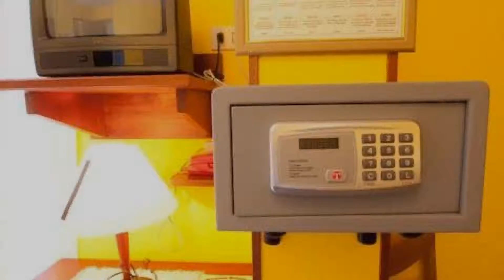Hotel Capri, Diano Marina, Italy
About Property:
This property is 2 minutes walk from the beach. Located 100 m from the beach in Diano Marina, Hotel Capri features a private beach area, a restaurant and accommodation with air conditioning. Wi-Fi is free in communal areas, and there is also a bar.
Rooms at the Capri Hotel all come with satellite flat-screen TV and a safe. The private bathroom includes a hairdryer and free toiletries. Most rooms have a balcony.
A swee...
Property Type: Hotel
Address: Via dei Garofani 6, 18013 Diano Marina, Italy
Searching For
1. Hotel Capri - Diano Marina - Italy
2. Hotel Capri - Diano Marina - Italy Address
3. Hotel Capri - Diano Marina - Italy Rooms
4. Hotel Capri - Diano Marina - Italy Amenities
5. Hotel Capri - Diano Marina - Italy Offers and Deals
Audio Credit:
Track Title: Reasons To Hope
Artist: Reed Mathis